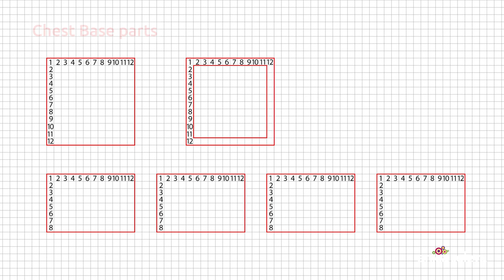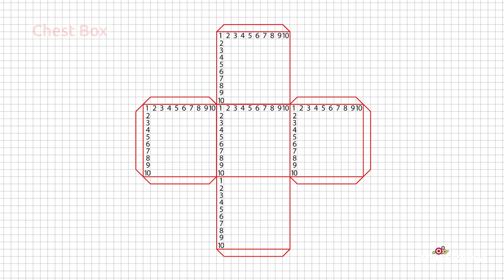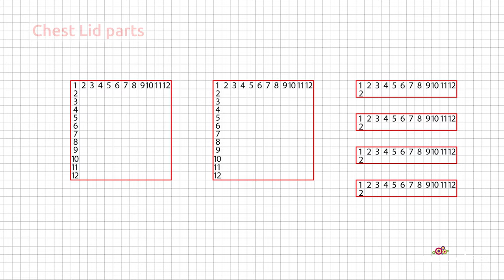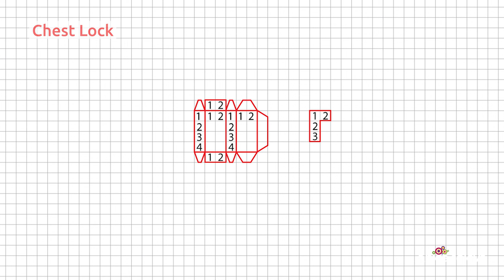DIY Minecraft Chest From Scratch | Minecraft Papercraft Chest | Paper Crafts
What's up my friends!
The chests in Minecraft are among the most useful items in the game! You can store all your   valuable possessions in them and level up your gameplay. Today, I am going to show you how to make your very own chest out of paper. Yes, it's pretty small, but you can still open it and put some of your tiniest valuable possessions inside. Cute, yet practical!
You can purchase pre-made printable templates of my Minecraft papercrafts for only $1 each!

Once you purchase a specific design, you can just print out the template, cut out the shape, and you're ready to follow my tutorial. This will help you save time and effort that you would otherwise spend drawing the template yourself. Of course, you will also be supporting my work and helping me get supplies for future videos. If you'd like to support my channel even further, you could make extra donations on my Buy Me A Coffee profile, or here on my Youtube channel (via Membership or Supers). Thank you so much!

I started using music from Uppbeat and I'm very happy with their music catalog.

00:00:00 Intro
00:01:00 Materials used
00:01:22 Chest Base
00:02:56 Chest Base parts
00:05:42 Chest Box
00:08:42 Chest Lid
00:08:50 Chest Lid parts
00:11:44 Chest Lock

Materials used:
- Dark brown cardstock  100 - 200gsm
- Dark yellow cardstock 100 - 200gsm
- Light grey cardstock 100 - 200gsm
- Dark grey cardstock 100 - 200gsm
- Grid lined paper A4 format
- Cutting mat
- Glue
- Mechanical pencil
- X-Acto knife
- Embossing tool
- Sewing scissors
- Ruler
If you have any question just let me know! If you have any requests for future videos just leave them in the comments below.  If you make this paper craft Chest don't forget to tag me!